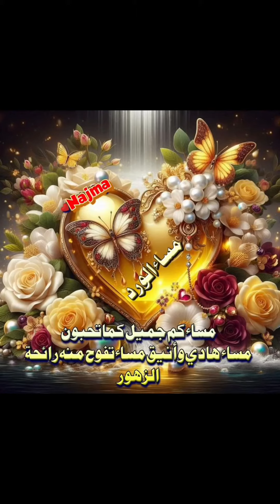✨🦋* نصمت أحياناً٠٠ * لأن الكلام لم يغير شيء ٠٠ @najmabaig555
✨🦋* نصمت أحياناً٠٠
 * لأن الكلام لم يغير شيء ٠٠
 * نصمت لأن القلوب لم يعد يعالجها الكلام٠٠
 * نصمت لأننا نعرف جيِّداً٠٠
 * بأن الصمت خيرٌ لكرامتنا ٠٠
✨🦋* الصمت٠٠
 * ليس ضعفاً ٠٠
 * بل هو الحل الأقل إيذ..اء٠٠ لقلوب أحببناها ٠٠
 * وفشلت في تقديرنا٠🧡👌
✨نجمة بيك🌹